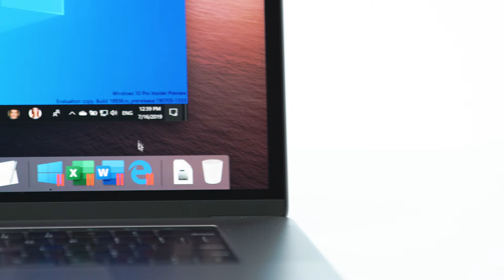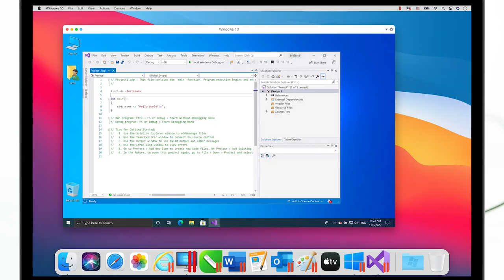Windows auf dem Mac - Parallels Desktop für Mac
Parallels Desktop für Mac!

► Entwickeln und Testen auf mehreren Betriebssystemen in einer virtuellen Maschine für Mac
► Auf Microsoft Office für Windows und Internet Explorer zugreifen
► Schnell – Windows-Anwendungen laufen auf Ihrem Mac, ohne ihn auszubremsen
► Schnell Dateien, Anwendungen und vieles mehr von einem PC auf einen Mac verschieben
► Schnell, leistungsstark und einfach

Ganz gleich, ob Sie Windows-Programme ausführen müssen, die keine Mac-Versionen haben, oder ob Sie von einem PC auf einen Mac wechseln und Ihre Daten übertragen müssen, Parallels Desktop bietet Ihnen alles, was Sie brauchen.